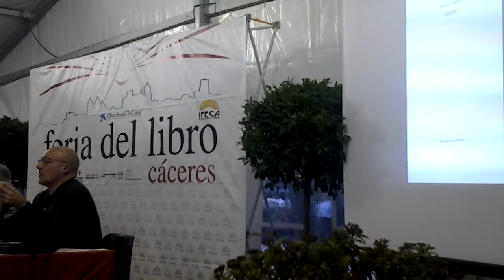076 OESTE 9. Pureza Canelo 4. Mi Oeste. Feria Libro. Cáceres. Editora R. Extremadura. 2013